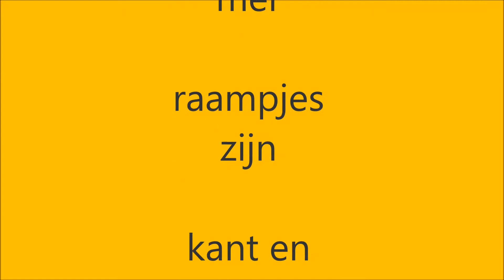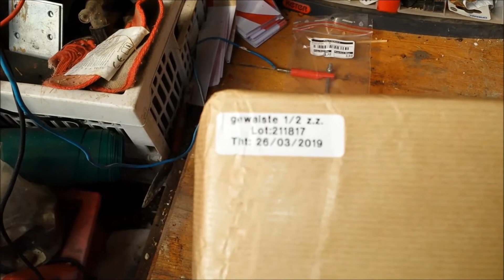cursus bijenwas in raam insmelten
werkwijze insmelten bijenwas in raampjes